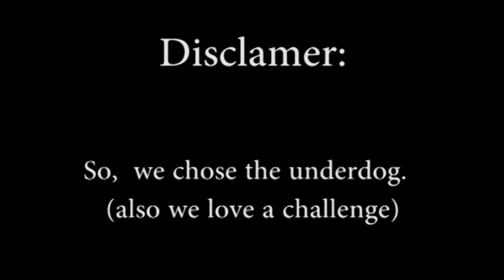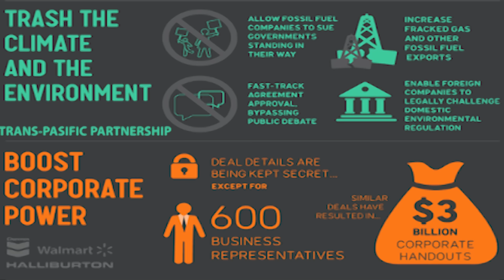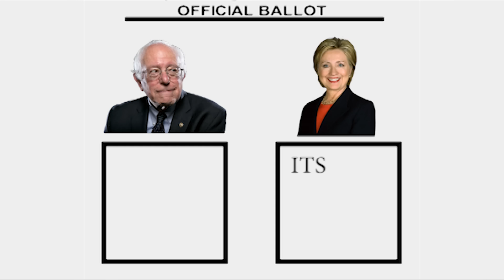It's Time to Unite the Party, Hillary.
GG Entertainment wanted to try and take a shot at making a political and humorous Ad. We chose Bernie Sanders because the mainstream media insists he 'cannot win'. So, we chose the underdog.
Also, we love a challenge. Enjoy.